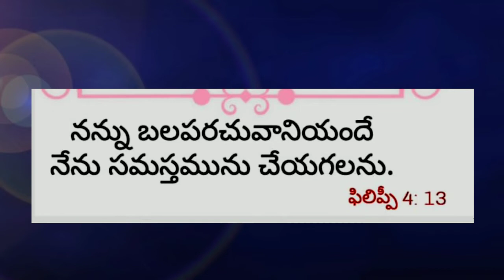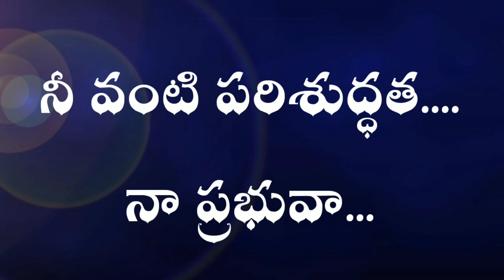అనువంత పాపమైన నను అంటని Telugu Christian lyrics songs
అనువంతా పాపామైన తెలుగు song.